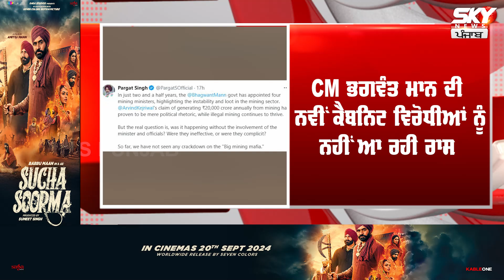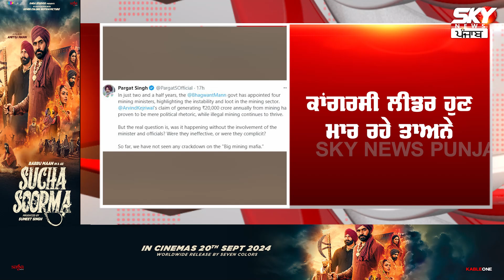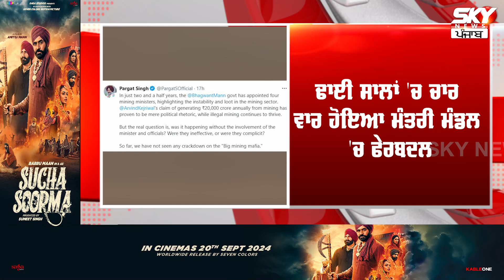ਕਾਂਗਰਸੀ ਲੀਡਰ ਕਰ ਰਹੇ CM ਮਾਨ ਦੀ ਖਿੱਚ ਧਰੂ ,ਉੱਤੋਂ ਵਿਧਾਇਕ ਪਰਗਟ ਸਿੰਘ ਨੇ ਵੀ ਕਰ'ਤਾ ਟਵੀਟ !